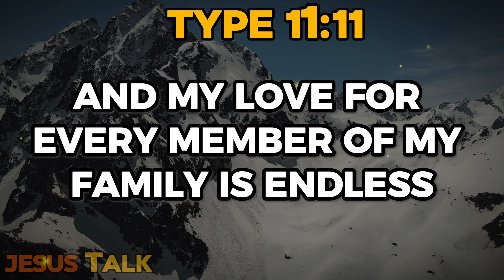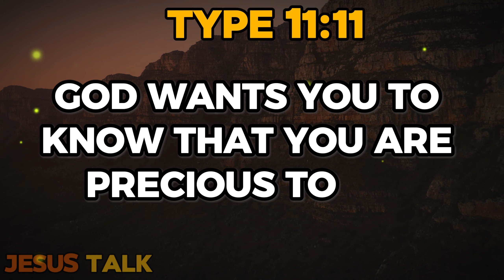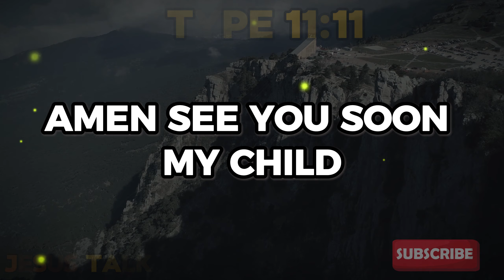Jesus Says: Journey with God to Unexpected Blessings | God Message | Jesus Talk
🌟 Experience a divine message straight from the heart of God Himself. In just 3 minutes, let the tender words of our Heavenly Father envelop you in love and purpose. Discover your place in His eternal family and embrace the profound plan He has woven specifically for you. Fear not the future, for God is your constant companion, guiding every step of your journey. You are chosen for a unique mission—to spread love and joy, mirroring His endless compassion. Trust in His unwavering presence and watch as clarity and certainty unfold before you. With God as your refuge and guide, the possibilities are boundless. Prepare for a journey filled with unexpected blessings and transformative experiences. The best is yet to come, as God's love illuminates your path and blesses your life abundantly. Amen.🙏✨